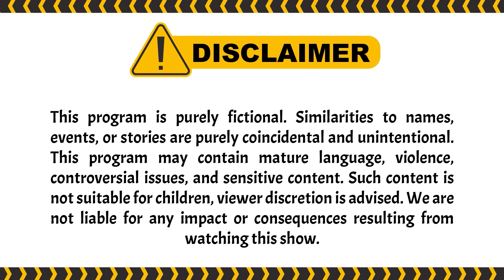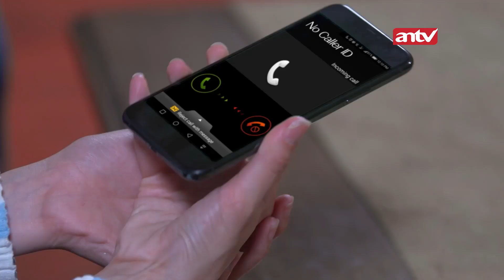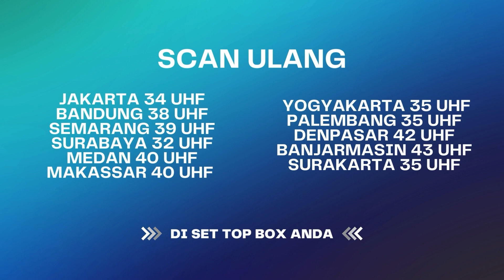Nurutin Suami Haus Wanita!? Ngapainnn.. | Best Cut Berbagi Suami ANTV Eps 95 (1/4)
Aisyah kini mempercayai Natasya. Dan sekarang natasya dan aisyah menjadi teman. Namun disisi lain aisyah & dimas berada dalam bahaya karena natasya akan melakukan... terhadap dimas!. dan sampai saat ini pun aisyah masih belum mencurigai siapa natasya sebenernya. hmm apakah aisyah bisa menyadarkan natasya untuk tidak melakukan hal...terhadap dimas!? Atau Malah Bianca Si Manusia Ibl!s Yang Punya Niat Busuk terhadap dimas!?

000010
000011